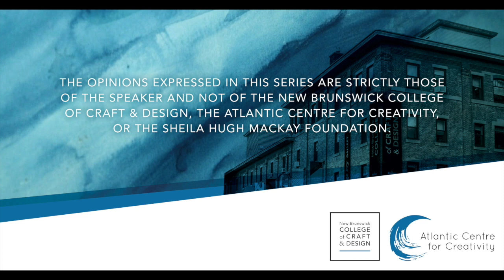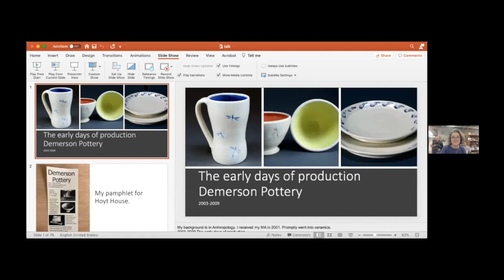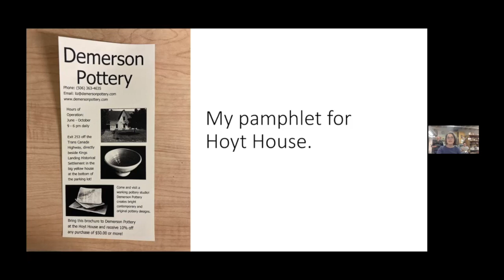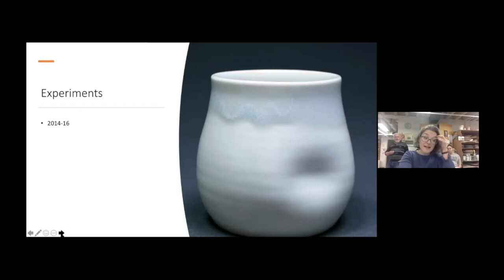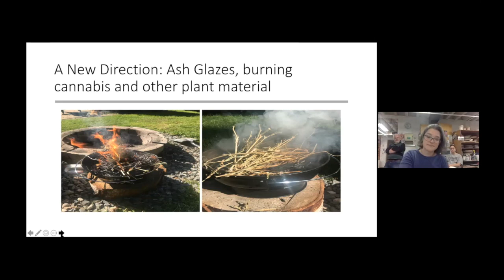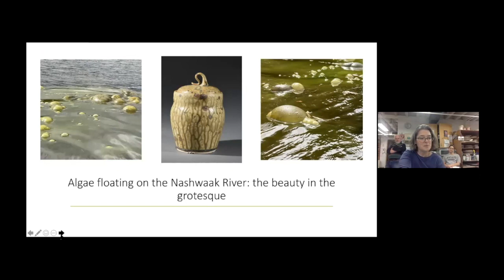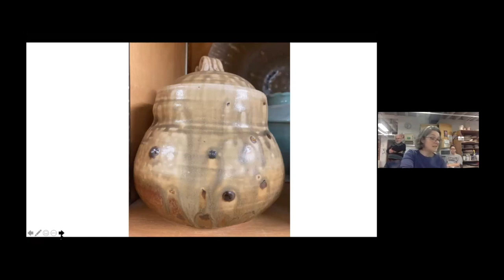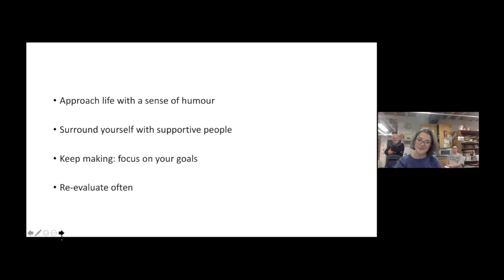ASP Guest Lecture - Elizabeth Demerson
Harvesting the Wild

Elizabeth Demerson talks about harvesting natural materials, like rock and ash, for utilizing in ceramic processes. Elizabeth Demerson is the Coordinating Instructor of the Ceramics Diploma program at NBCCD. Before teaching in Ceramics, she was the Coordinating Instructor for Indigenous Visual Arts. Liz has a Master of Arts in Socio-Cultural Anthropology from Concordia University, a Bachelor of Education and Bachelor of Arts: Anthropology & Women’s Studies from the University of New Brunswick, and a Diploma in Fine Craft Ceramics from NBCCD.
Advanced Studio Practice’s Guest Lecture Series is partnering with the Atlantic Centre for Creativity to provide a virtual experience to the annual series. The purpose of the Guest Lecture Series is to model successful contemporary practice to our students and to inform, inspire and ignite art and design dialogue and engagement in the greater public community. They are professional talks delivered by invited guest speakers on art, design and related visual practices.

This series is sponsored and made possible by the Sheila Hugh Mackay Foundation.